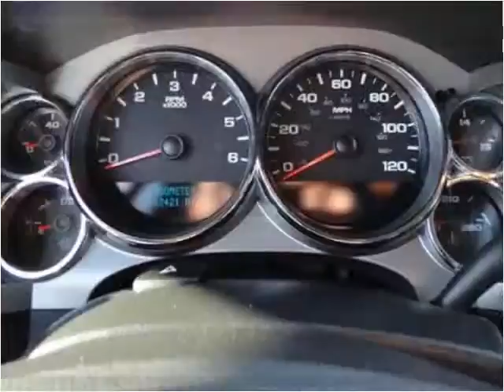2011 Chevrolet Silverado 1500 Used Cars Stone Park IL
This 2011 Chevrolet Silverado 1500 is available from National Truck & Auto.